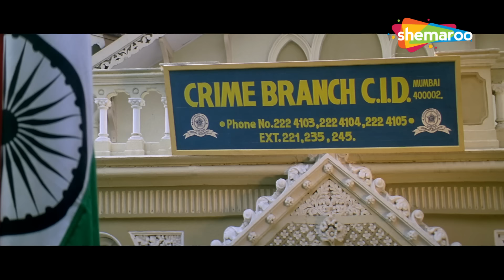दोस्त है तो घरपे आ, इधर दोस्ती बिस्ती नहीं | Aan Men At Work | Paresh Rawal Comedy | लोटपोट कॉमेडी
DCP Hari Om Patnaik, along with his reformed force, takes up the challenge to make Mumbai crime-free. However, things take a turn for the worse when they lose two of their team members.

Movie - Aan Men At Work
Star Cast: Akshay Kumar, Sunil Shetty, Shatrughan Sinha, Johny Lever, Vijay Raaz, Rajpal Yadav, Paresh Rawal, Jackie Shroff, Raveena Tandon, Lara Dutta, Lara Dutta, Ravi Kishan

डीसीपी हरिओम पटनायक, अपने सुधारित बल के साथ, मुंबई को अपराध मुक्त बनाने की चुनौती लेते हैं। हालाँकि, चीजें तब और खराब हो जाती हैं जब वे अपनी टीम के दो सदस्यों को खो देते हैं।

फ़िल्म - आन मेन एट वर्क
स्टार कास्ट: अक्षय कुमार, सुनील शेट्टी, शत्रुघ्न सिन्हा, जॉनी लीवर, विजय राज, राजपाल यादव, परेश रावल, जैकी श्रॉफ, रवीना टंडन, लारा दत्ता, लारा दत्ता, रवि किशन
निर्देशक - मधुर भंडारकर

Bollywood Comedy
Follow us on: